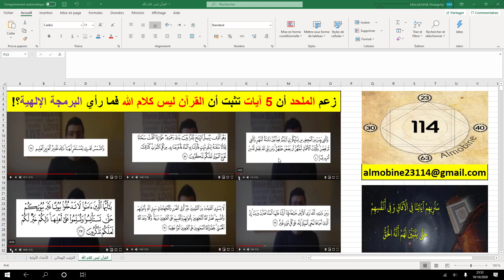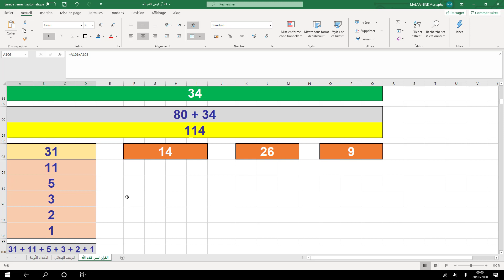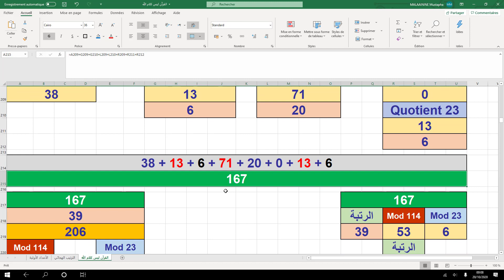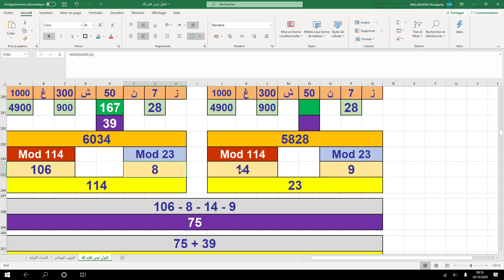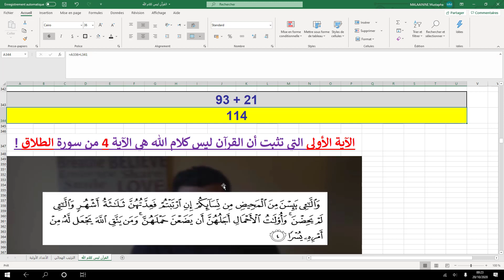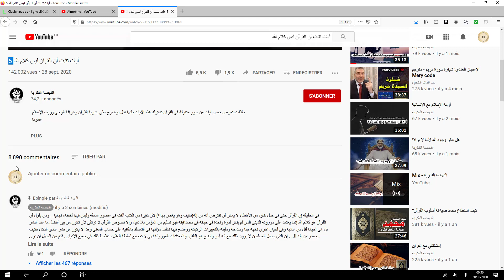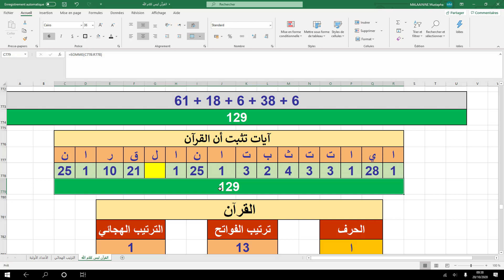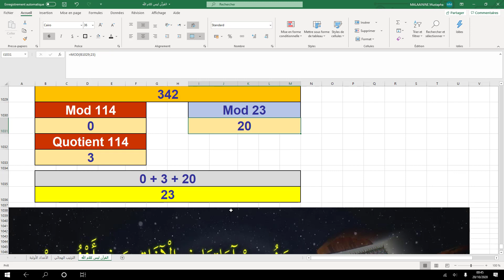زعم الملحد أن 5 آيات تثبت أن القرآن ليس كلام الله فما رأي البرمجة الإلهية!؟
بالله عليكم انشروا أبحاث قناة البرمجة الإلهية بين الملحدين وغير المسلمين.

اللهم إني قد بلغت اللهم فٱشهد.
اللهم ٱهدنا وٱهد بنا وٱجعلنا سببا لمن ٱهتدى.